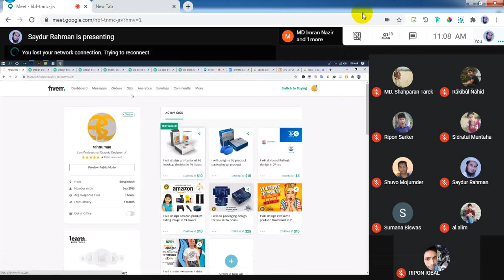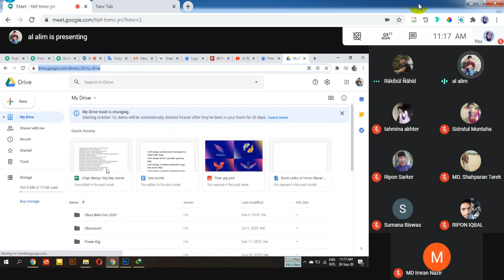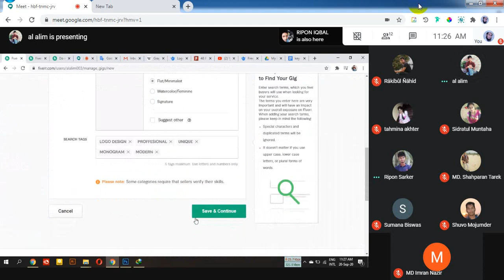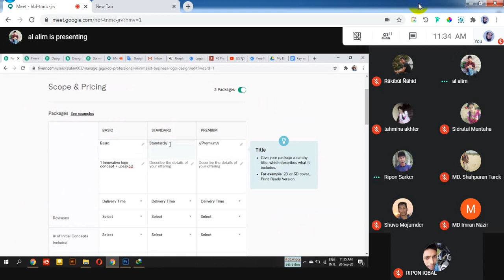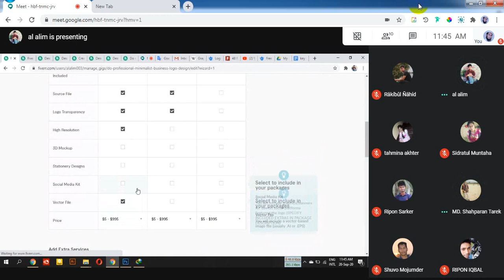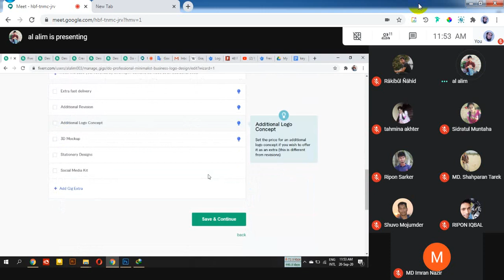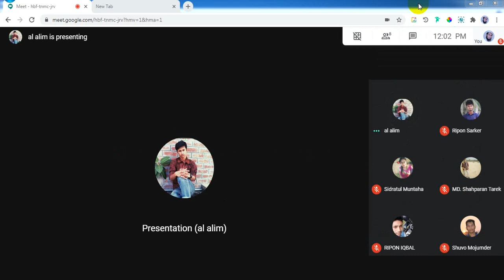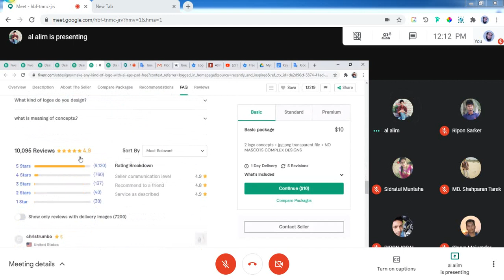GD 846 32th Class p2 20 09 2020